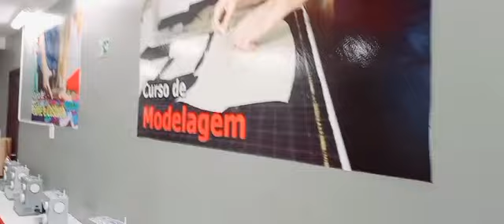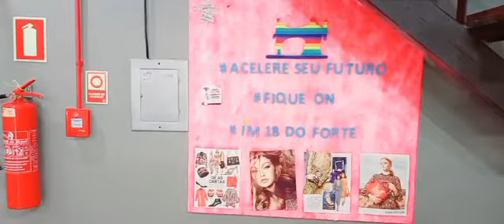Curso de Corte e Costura - Instituto Mix Caxias do Sul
Já pensou em transformar sua criatividade em profissão? Aqui no Instituto Mix de Caxias do Sul, a gente te dá o caminho!

Nesse vídeo, o professor vai te levar para um tour especial pela nossa sala de corte e costura, um espaço moderno, cheio de inspiração, onde você pode aprender tudo sobre moda, do básico ao avançado. Se você ama moda, criação e quer se destacar no mercado, esse é o seu momento!

Vem com a gente e descubra como o Instituto Mix pode te ajudar a soltar sua imaginação e costurar seu futuro de sucesso!